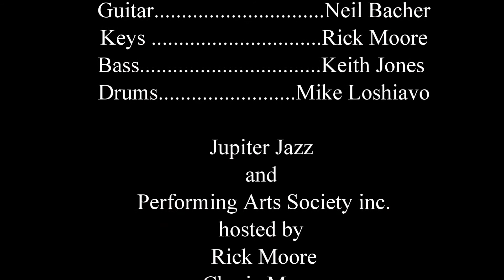Neil Bacher 'It happens Everyday' Joe Sample composition Oct 8th, 2017 pds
Neil Bacher, on guitar, and the band performing, 'It happens Everyday', at Double Roads Tavern & Grill, during the Jupiter Jazz Pro Jam, hosted by Rick Moore of the Jupiter Jazz and Performing Arts Society.